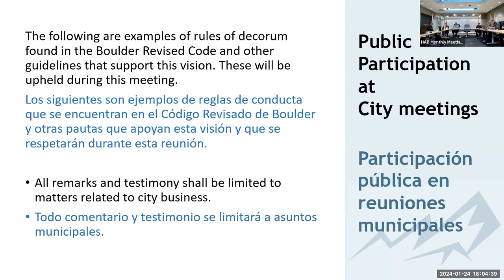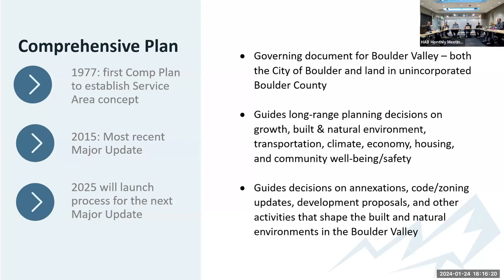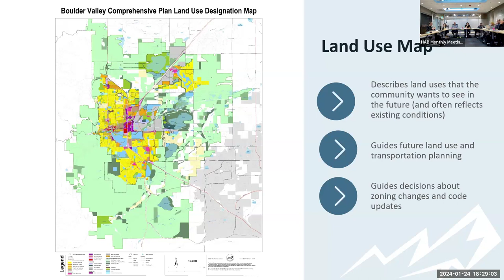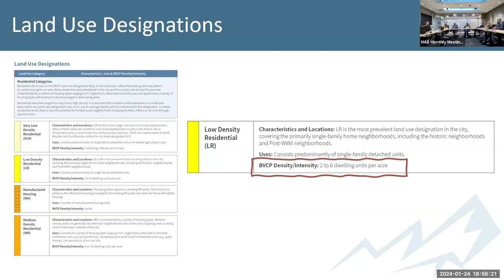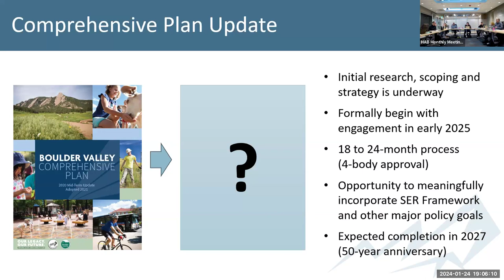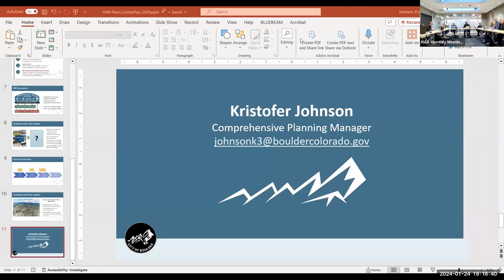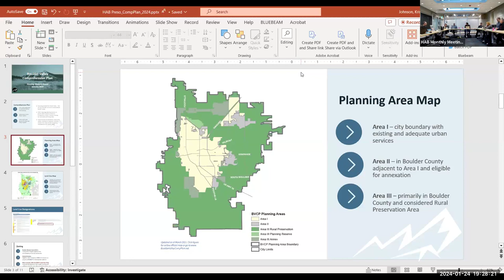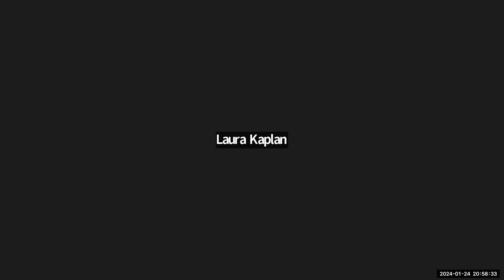1-24-24 Housing Advisory Board Meeting